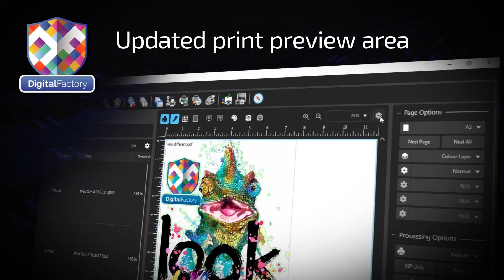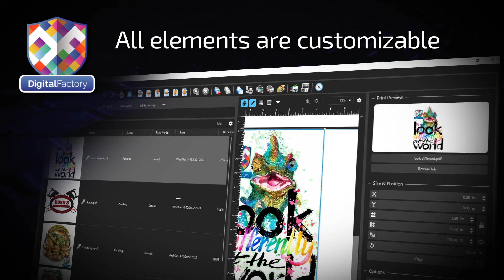What's New In Digital Factory v11.1!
Already a market leading, award-winning software RIP, Digital Factory v11.1 takes the powerful tools and features you love about Digital Factory and makes it easier than ever to operate, streamlining your production.

The next-gen UI puts the power to create at your fingertips with redesigned layouts, expanded options, workflow adjustments, customizable dark and light themes, and unlocks true-shape nesting in the contour cutting module – the powerful new nesting feature which uses advanced software algorithms to efficiently nest shapes.